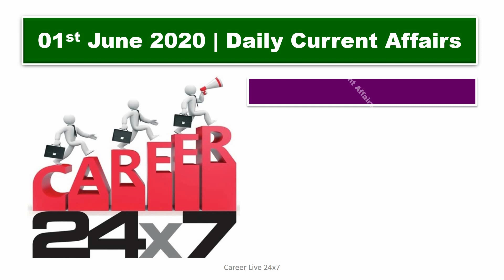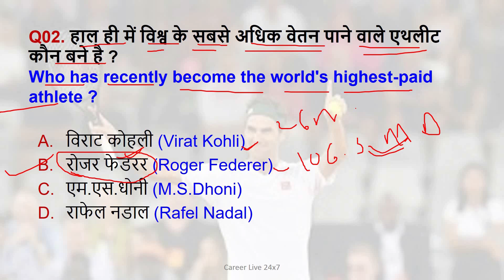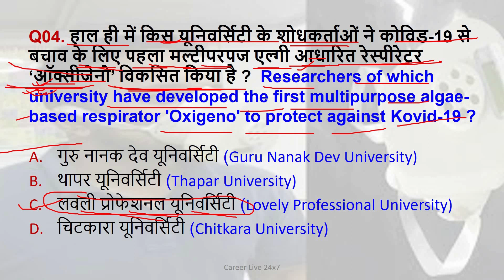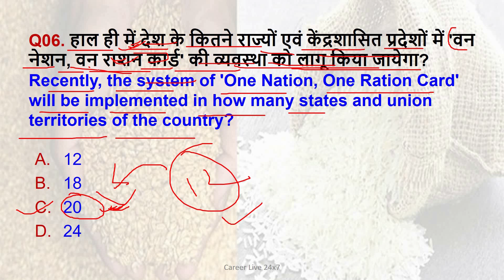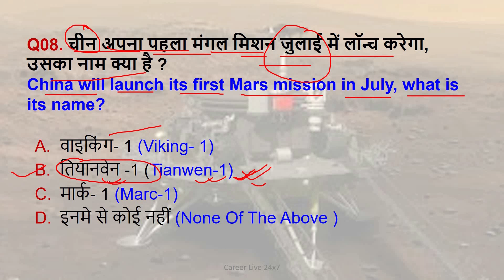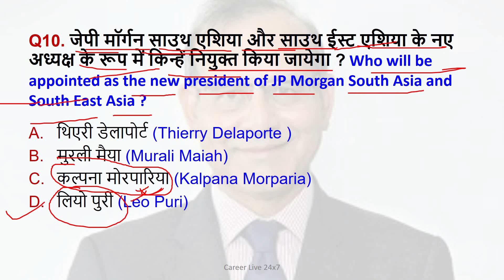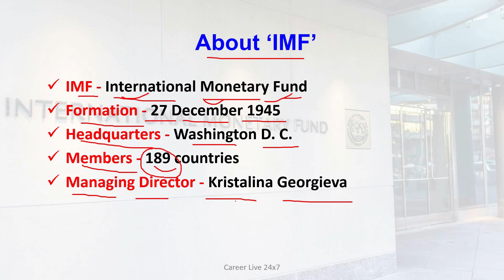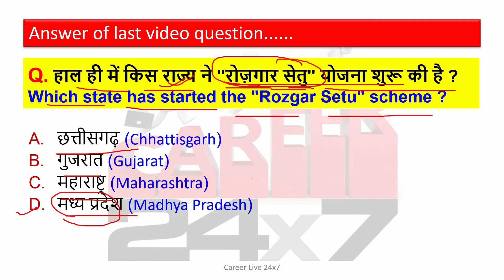01st June 2020 | Current Affairs 2020 | Daily Current Affairs For All Competitive Exams